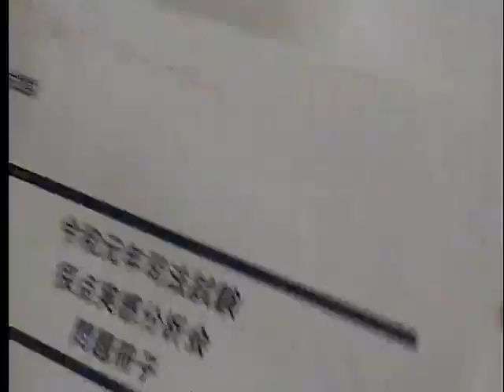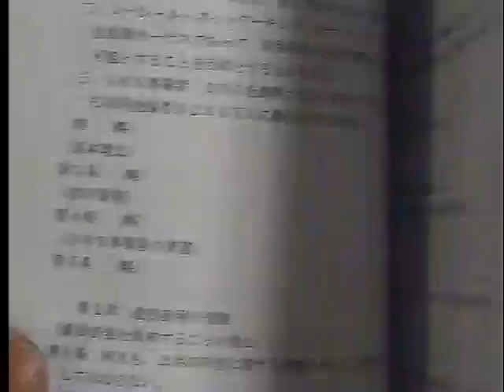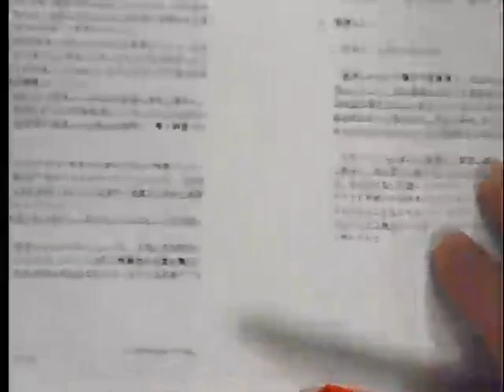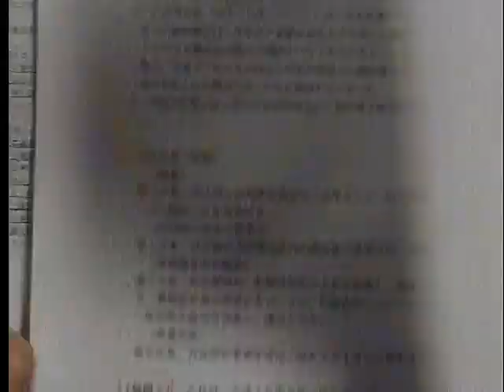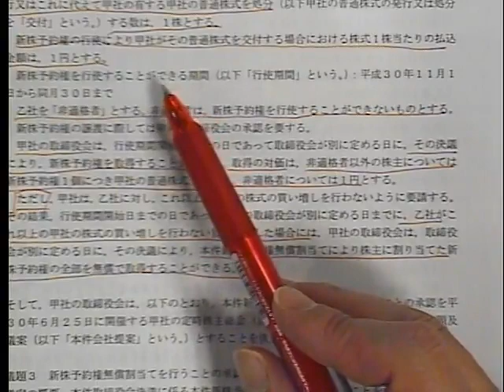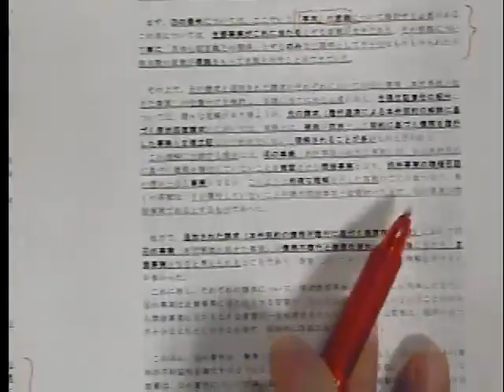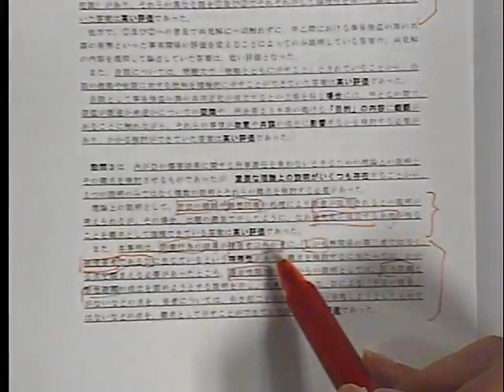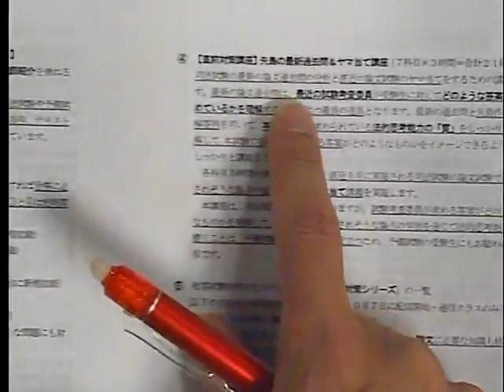【LEC司法試験】令和元年度司法試験 採点実感分析会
矢島講師が令和元年度司法試験の採点実感の中から試験に役立つ箇所をピックアップして分かりやすく解説します！